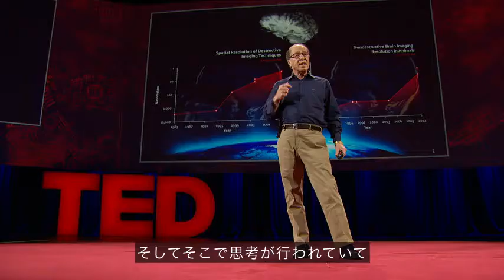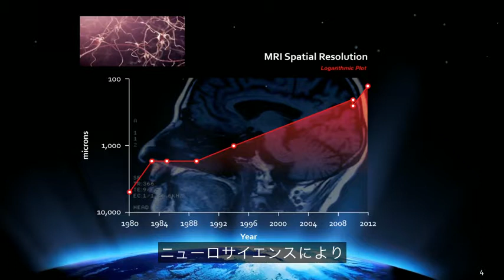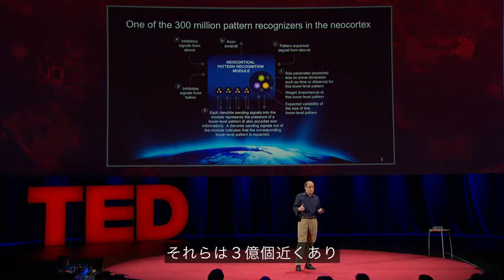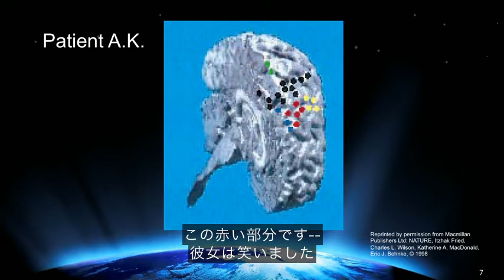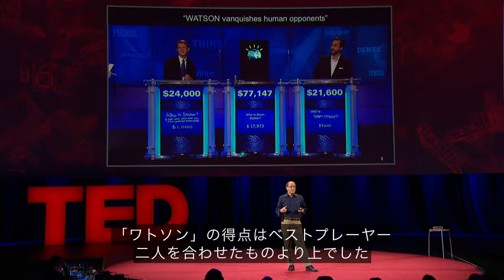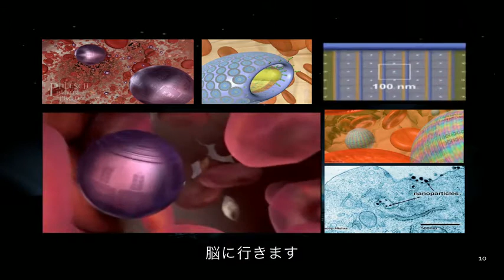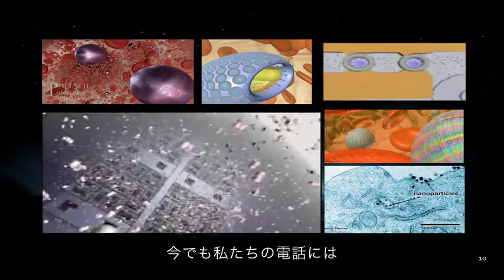ハイブリッド思考の世界が来る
２億年前、我々の祖先である初期の哺乳類は、脳の新たな器官、大脳新皮質を発達させました。
この切手サイズの組織（クルミの大きさ程の脳を覆っていた）は人間が進化する上での鍵となりました。
フューチャリストのレイ・カーツワイルは次なる脳の大きな飛躍—クラウドの演算能力の利用—に備えるべきだと提言します。

RayKurzweil（TED)